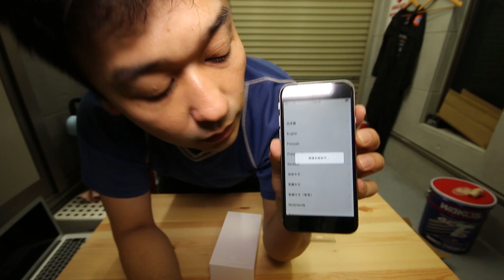iPhone6 SIMフリー レビュー Part1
ついに発売になったiPhone6 と iPhone6 Plus！！
私はSIMフリー版を購入しました！！
Part1の今回は箱から出して、各部を見ていきます！！